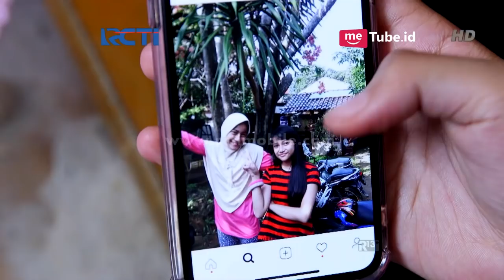TUKANG OJEK PENGKOLAN PART 4/6 [4 Januari 2018]